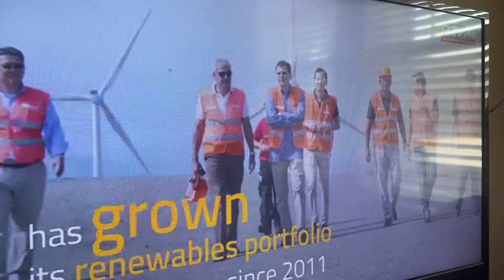Mabuhay PBBM | 160-Megawatts Wind Farm 5/19/2023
Inauguration of 80 Megawatts of 160 megawatts wind farm thru Ayala corporation

Not use for commercial, will delete upon request